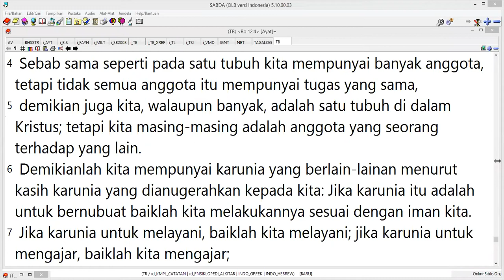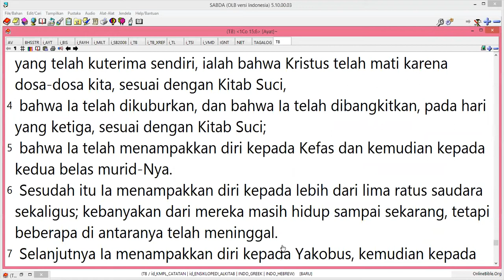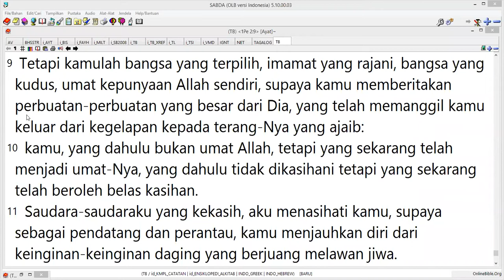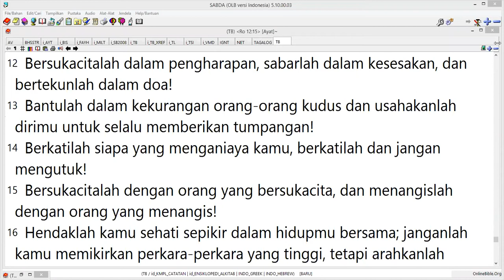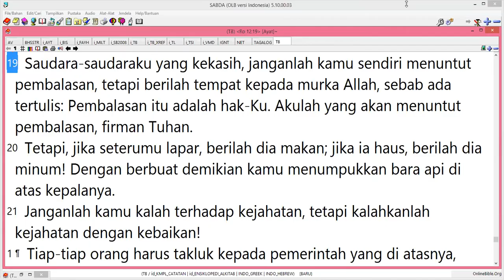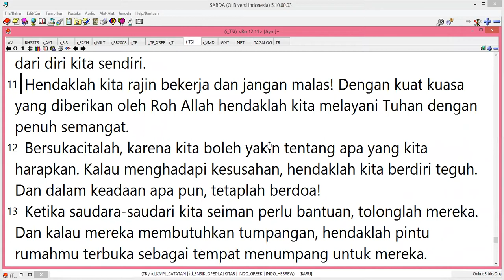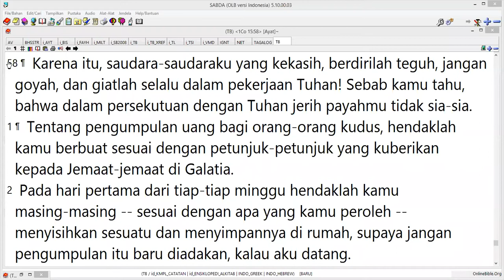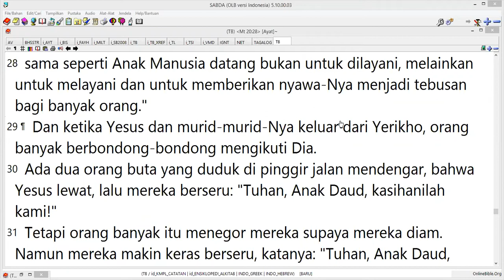Hidup yang melayani Tuhan, Pdm. Funixman Katili, Khotbah Pagi GPIA New Life, 17012021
Point :
Bersaksi
Bersekutu
Melayani

Ibadah Raya Minggu GPIA New Life
Ibadah Pagi : Pkl. 08:00
Ibadah Sore : Pkl. 16: 00

Ibadah Doa Malam, setiap Rabu Pkl. 19:00

Curhat Bersama New Life, setiap Kamis pkl. 19:00, di Youtube New Life Batam. Yang Mau curhat bisa WA ke 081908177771